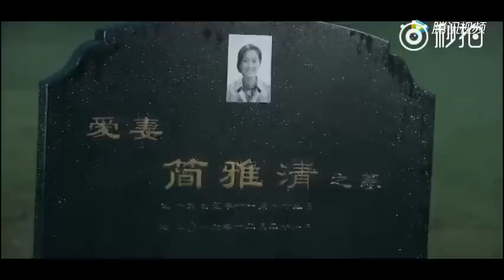TFBoys - Cảnh phim buồn&cảm động nhất trong phim Thời đại thiếu niên của chúng ta